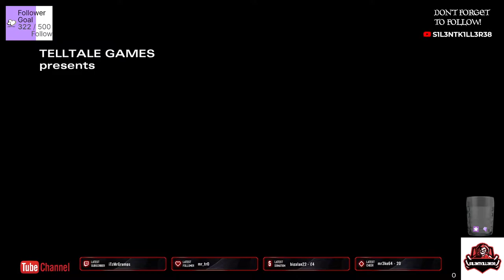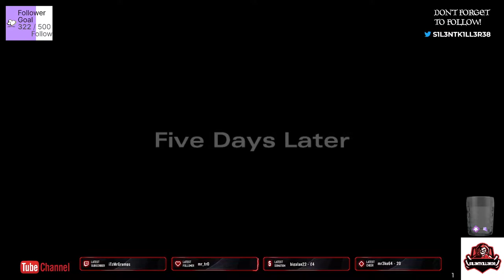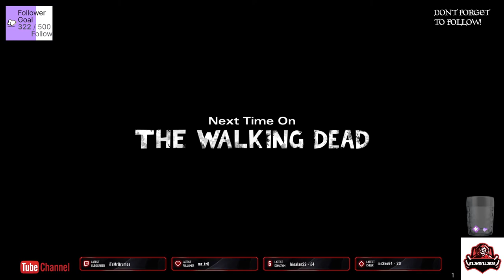the walking dead season two eps 2 -hit the deck-xbox -No Commentary